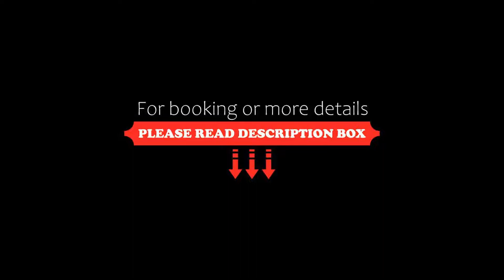Best Western Hotel Bliss, Kānpur, India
About Property:
Located in Kānpur, Best Western Hotel Bliss features a shared lounge and a terrace. Among the facilities of this property are a restaurant, a 24-hour front desk and room service, along with free WiFi throughout the property. Free private parking is available and the hotel also provides car hire for guests who want to explore the surrounding area.
All units at the hotel are equipped with a seating area, a flat-screen TV with cable ch...
Property Type: Hotel
Address: 111-A/5, Ashok Nagar, G.T. Road, Near Gumti Gurudwara, 208012 Kānpur, India
Searching For
1. Best Western Hotel Bliss - Kānpur - India
2. Best Western Hotel Bliss - Kānpur - India Address
3. Best Western Hotel Bliss - Kānpur - India Rooms
4. Best Western Hotel Bliss - Kānpur - India Amenities
5. Best Western Hotel Bliss - Kānpur - India Offers and Deals
Audio Credit:
Track Title: Subway Dreams
Artist: Dan Henig